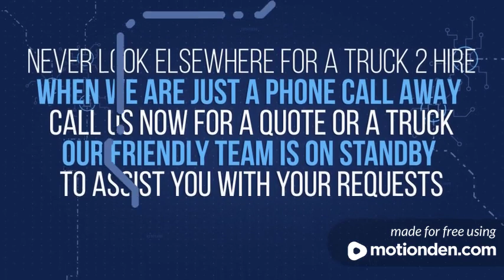My Free Animated Video | MotionDen.com